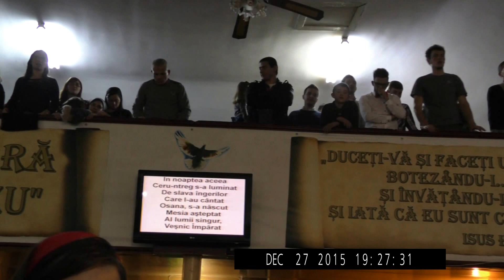Grup de laudă - Să Îi cântăm...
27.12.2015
Biserica Penticostala Maranata Vulcan